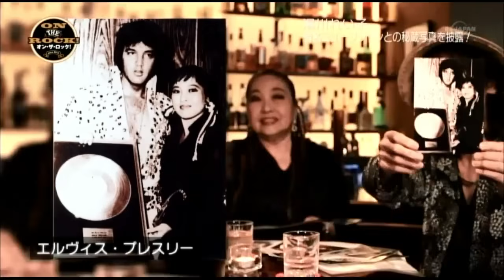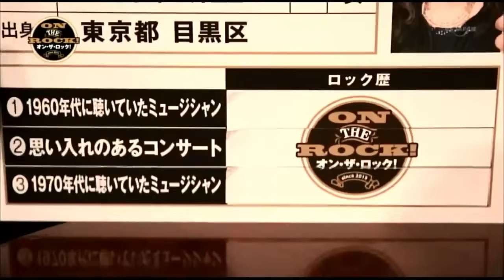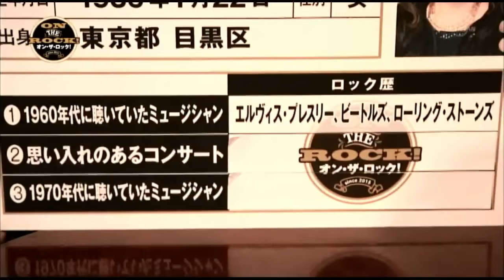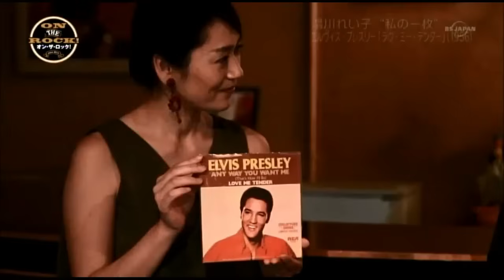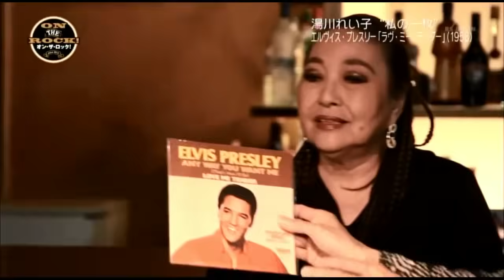『オン・ザ・ロック！』仲井戸”CHABO”麗市 ゲスト 湯川れい子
《諸事情により一部カットしてあります》

2015年9月20日 BS JAPAN